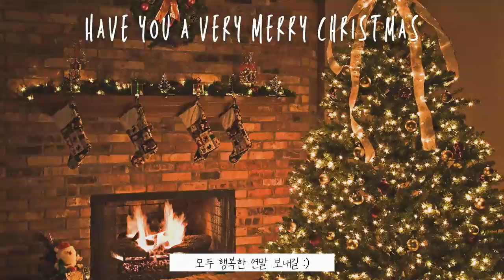타닥타닥 불멍 소리, 잔잔한 피아노 음악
In the end, I didn't buy a Christmas tree.🎄
Next year, I should buy it in advance and decorate it from November.
Are you romantic about Christmas?  I'm not
But if I had to choose one, I would watch Harry Potter while sipping chocolate and hot coffee.

I invited my sister this Christmas. I plan to eat steamed clams.